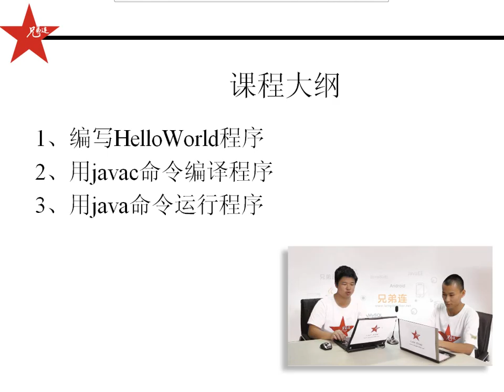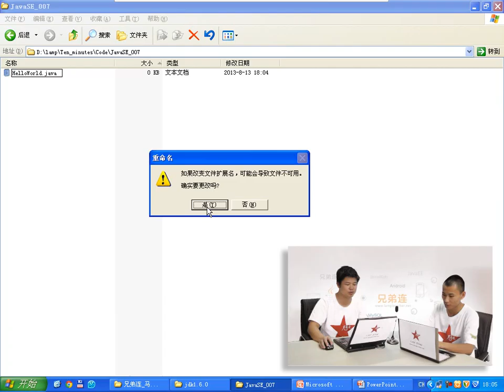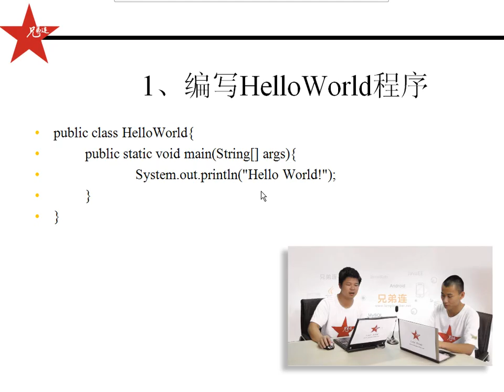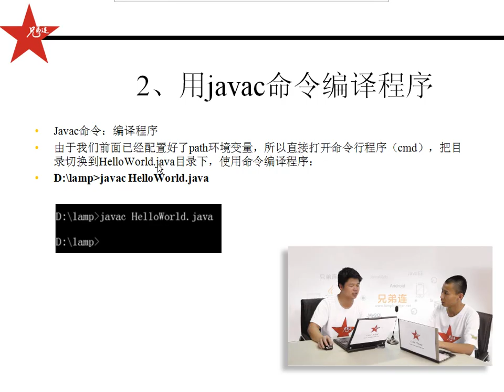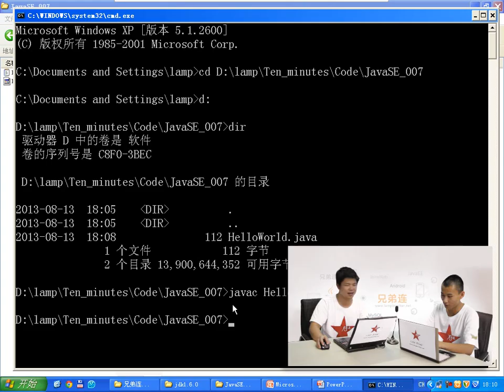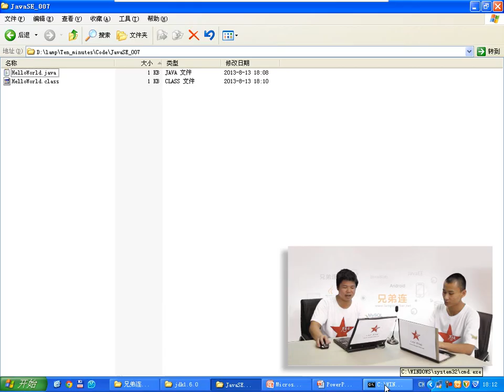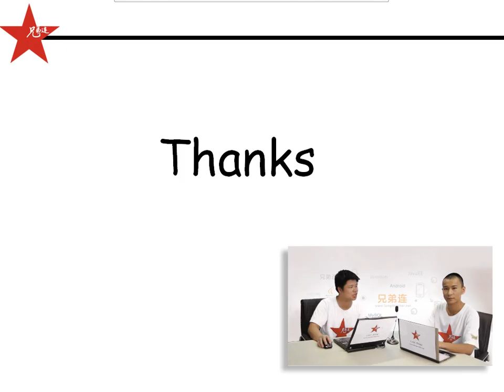兄弟连 马剑威 JAVA SE视频 8 HelloWorld入门